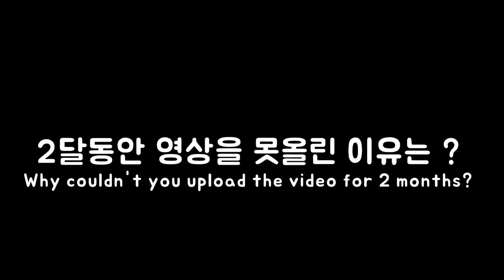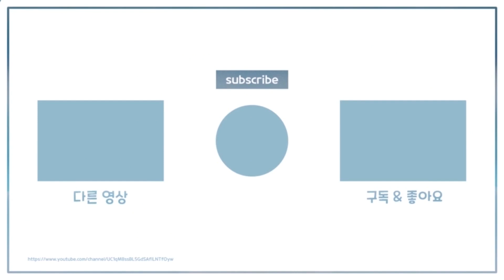[AMWF/국제커플] 2달 동안 영상을 올리지 못한 이유 (feat. 대패삼겹살 쫄면) / The reason why we couldn't upload videos is .....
영상 업로드를 한동안 하지 못하였는데요 ,
먼저 죄송하다는 말씀 드립니다. 걱정 주신분들 너무 감사드리고
이번영상에서 왜 업로드를 못했는지 간략하게 설명해 보았습니다.
앞으로 성실하게 할게요 ㅠㅠ

We haven't uploaded any videos in a while.
First of all, I'd like to apologize. Thank you so much for your concern.
In this video, We briefly explained why we couldn't upload it.
We'll do my best from now on.

international couple